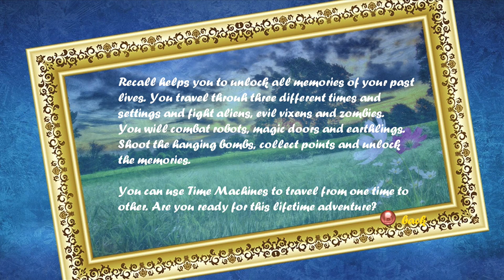RECALL - MA ERA MEGLIO SE NON RISPONDEVO!!!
✈Vuoi altri video di RECALL??? Metti MI PIACE, CONDIVIDI IL VIDEO SU FACEBOOK, e PEEEEEW DIIIIIIE PIIIIIIE✈

Nella mia carriera ho visto tanta roba brutta, tanta roba marcia come il pesce svedese fermentato da 2 mesi, ma ci sono ancora cose che mi scombussolano l'organismo!!! Venite a scoprire tutto visionando questo video!!! GODI POPOLO!!!

[GUARDALO IN HD A 1080P, OPPURE TI COMPRI RECALL E TI DIVERTI PURE]

BUON DIVERTIMENTO!